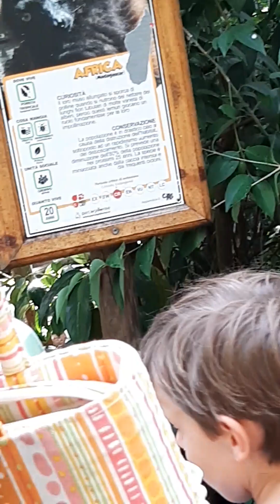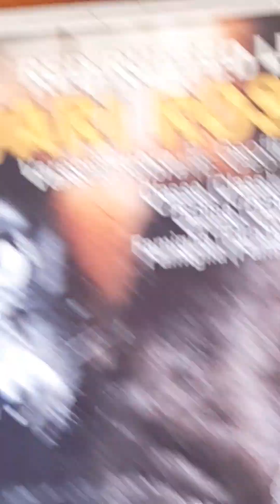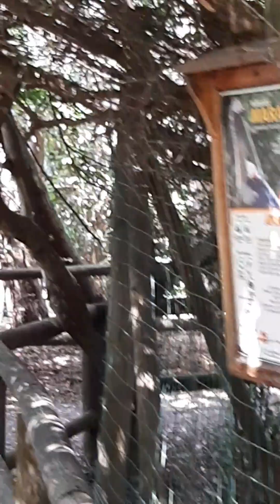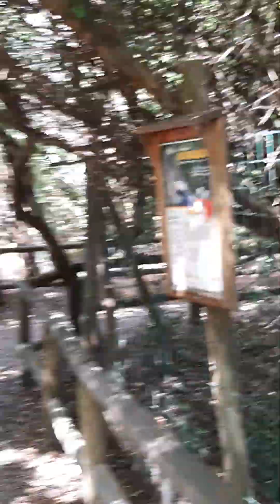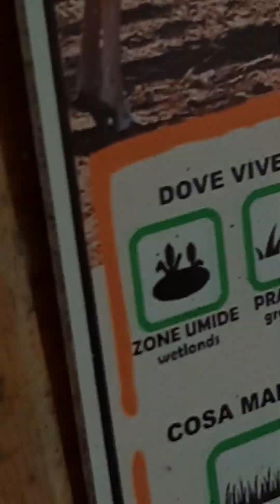zoo gallorose Cecina parte 1